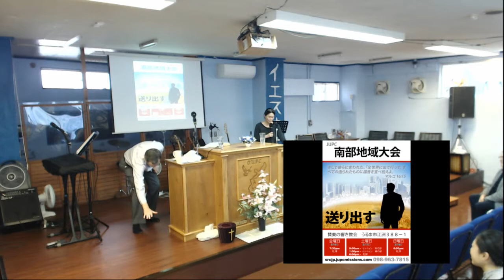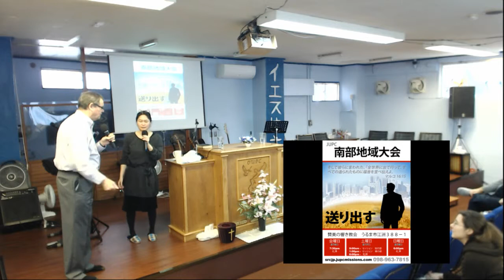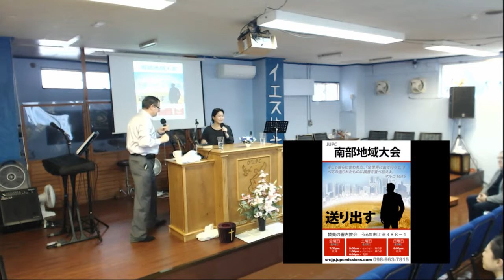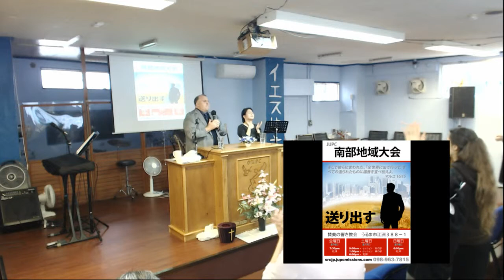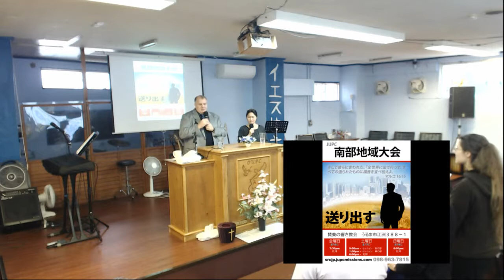spiritual warfare 3